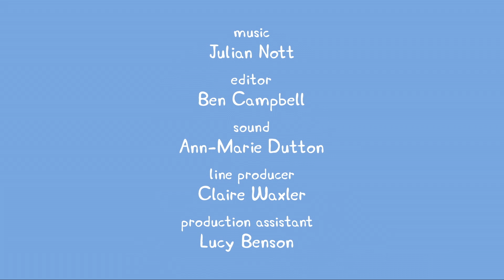Peppa Gris | Søledammer | Barns Tegneseries